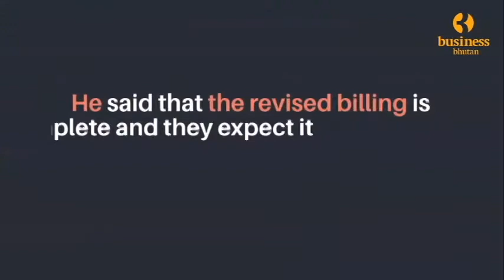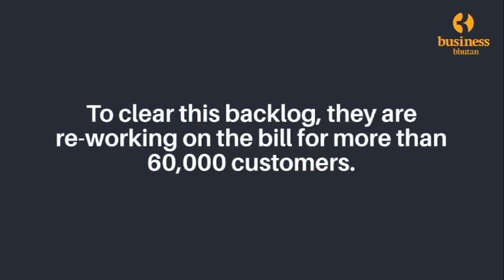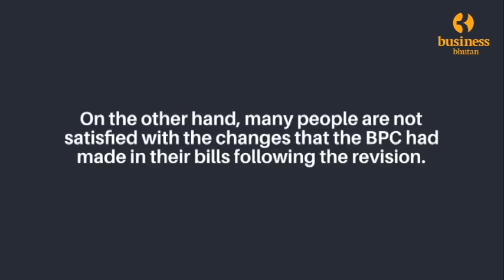BPC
Many consumers still unsated with BPC’s revised electric billing

Following numerous complaints regarding the electricity bill amount for the bill issued after the second nationwide lockdown, the bill was revised by Bhutan Power Corporation Limited (BPC). However, many people are surprised with the slightest changes and are still not pleased with the revised billing.